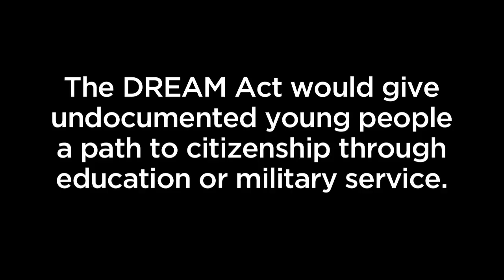Time to Pass the DREAM Act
Americans speak out on why we need to pass the DREAM Act, legislation that would provide a path to citizenship for young people who serve in the military or pursue higher education. Add your voice